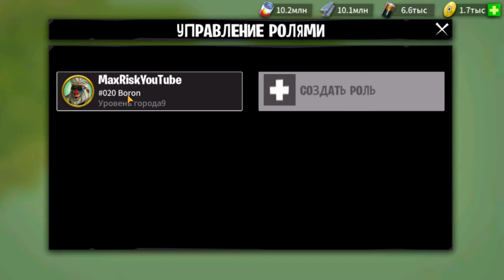Новые игры для android Топ игр на телефонов, сюжетом стратегии лучшие игры на андроид 2020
Привет всем, Макс Риск и я начали играть в новую игру под названием Age of Apes, Эра Обезьян или Эпоха Обезьян доступна на телефоне, мобильная стратегия для Android находится в топ-3 в топе за 6 день!

Подробнее: лучшие игры на андроид Age of Apes, Эра Обезьян или Эпоха Обезьян Лутшая игра на андроит в 2020 году или пожно и так сказать топ 10 игр на андроид, игры на телефон Стратегии на андройд Age od Apes топ стратегий на телефон Эпоха Обезьян классные стратегии на андроид - новые игры для android.
 Новая стратегическая игра для android

English
Top mobile games.
New strategy game for android

новая игра на телефон и топ игра на телефон!
игры на андроид или android, лучшие игры на андроид!

ЧТО НОВОГО
– Новые события: 6 новых событий уже готовятся к выходу! Продолжайте наращивать обороты, чтобы выиграть отличные награды в этих увлекательных событиях!
– Оптимизация интерфейса: мы оптимизировали множество элементов интерфейса, включая строительство, исследования, поиск, а также другие элементы.
– Отчеты о сражениях: мы добавили экран с более подробной информацией о битве и отрядах войск.

И так вся суть игры Age of Apes, Эра обезьян, Эпоха Обезьян или Возраст Обезьян заключается или означает, что если вы активны в игре, вы можете получить много всяких бананов, много металлов и других ресурсов в игре Age of Apes. И сегодня мы поговорим как ускорить ракету в игре Age of Apes? + Совет, Гайд на игру Age of Apes!

Эпоха людей закончилась, и началась эпоха обезьян! Обезьяны ведут войну, чтобы запустить ракеты в космос и отыскать... бананы! Присоединяйтесь к сильнейшему клану, сколотите собственную банду, сражайтесь с другими обезьянами и станьте первым приматом, который исследует галактику!

– Управляйте своим аванпостом, соберите армию, станьте самым могущественным приматом в клане и ведите обезьян на войну в этой бесплатной MMO-стратегии!
– Используйте новые классные инструменты для социального взаимодействия с членами банды, делитесь скриншотами из игры и украшайте их прикольными наклейками!

СОТРУДНИЧЕСТВО
• Выбирайте любой из 6 легендарных кланов и присоединяйтесь к элитной стае обезьян.
• Сопровождайте и защищайте караваны с ценными ресурсами, чтобы усилить ракету!
• Сражайтесь с обезьянами из других кланов и участвуйте в масштабных войнах PVP!
• Подружитесь с другими игроками из вашей банды!

ИССЛЕДОВАНИЯ
• Познакомьтесь с нашей плеядой потрясающих персонажей — от интенданта Роджера до грозного вождя клана Малыша.
• Исследуйте постапокалиптический мир, полный сюрпризов.
• Сражайтесь в битвах PVE против грозных обезьян-мутантов.
• Путешествуйте по всей карте, отыщите древние руины и встречайтесь с крупными боссами!

ОБЩЕНИЕ
• Планируйте стратегию вместе со своими союзниками в нашей новой уникальной социальной системе!
• Картинка стоит тысячи слов! Делайте скриншоты из игры и украшайте их классными наклейками и рисунками!
• Смотрите наш игровой телеканал, транслирующий события игры в прямом эфире, в том числе ваши собственные действия!